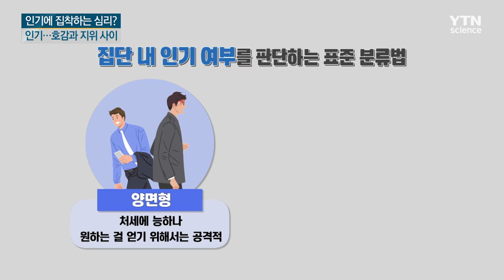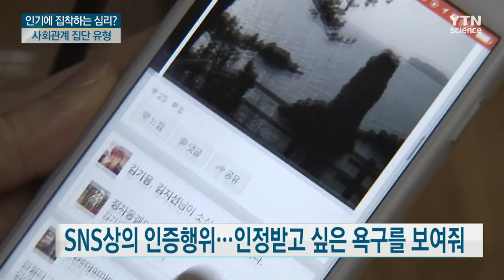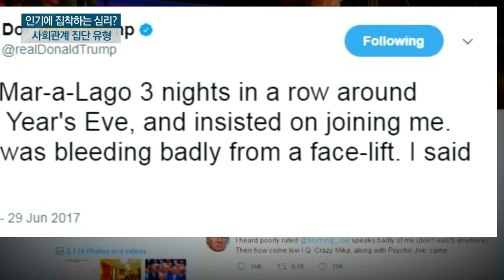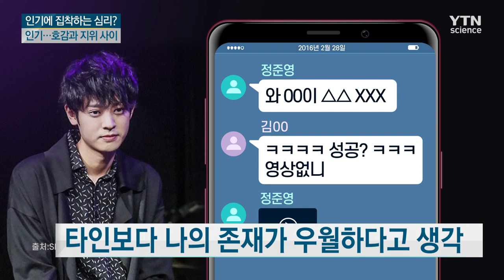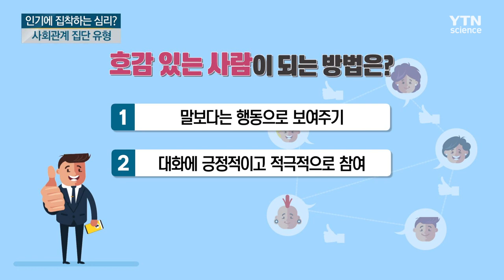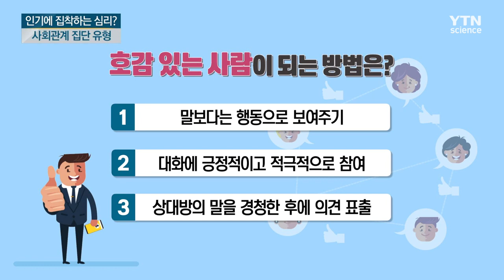[생각연구소] 인싸의 세계…우리는 왜 인기를 원하는 걸까? / YTN 사이언스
■ 이동귀 / 연세대학교 심리학과 교수

[앵커]
과거에는 '인기'가 연예인과 관련된 수식어로 사용되었지만, 최근 다양한 SNS가 발달하면서 '인기'라는 것은 일반인들 사이에서도 뗄 수 없는 수식어가 되었습니다. 우리는 왜 이렇게 인기에 집착하는 걸까요? 오늘 (생각연구소)에서는 '인기에 관한 심리'에 대해 알아보겠습니다. 연세대학교 심리학과 이동귀 교수와 함께합니다. 어서 오세요.

연예인이나 유명인이 아닌 평범한 사람들조차도 요새 인기를 얻고 싶어합니다. 왜 그런 걸까요?

[인터뷰]
황보 앵커처럼 인기가 많은 분도 계시지만, 연예인들도 인기가 많으시죠. 보통 연예인 보면 수소만 누릴 수 있는 특권 같은 거라고 생각하는데, 사실은 사람 자체가 근본적으로 많은 사람이 나를 좋아 해주고, 관심 가져주고, 알아봐 주면 기분 좋지 않습니까? 그것 자체는 우리의 본능이라고 볼 수 있겠는데요.

실제로 인기에 집착하는 것 자체가 자연스러운 신경화학의 산물이다, 이런 이야기가 있습니다. 예를 들어서 유명인이라든지 높은 지위를 가진 사람들이 썼던 글을 보기만 해도 우리 뇌에서는 보상 중추가 활성화된대요. reward(보상)을 받게 되면 도파민이 분비되는 것처럼 기분이 좋아진다는 이야기죠. 우리 뇌의 신경망과 호르몬은 인정받거나 찬양받을 때 기분이 좋아지도록 설계되어있다고 볼 수 있습니다.

[앵커]
인기 있는 사람을 쫓고 인기를 얻고 싶어하는 게 우리 뇌와 연관되어 있군요, 그렇다면 심리학적으로 인기 있는 사람을 구분할 수 있을까요?

[인터뷰]
사람들은 나누는 걸 좋아하는데요. 듀크대학교 심리학자였던 존 코이라는 사람이 사회관계를 중심으로 호감, 비호감을 기준으로 사람을 나눠봤어요. 그랬더니 그게 4가지 유형이 나타나는데요.

첫 번째는 우리 모두가 되고 싶어하는 인기 있는 사람인데, 그런 사람들을 '인정 / 수용형'이라고 말합니다. 당연히 사회적으로 사람을 보는 눈이 탁월하고 다른 사람과 교감을 잘하기 때문에 성인이 되어서도 자존감도 높고, 관계도 당연히 원만하죠.

두 번째는 "저 사람 비호감이야." 이렇게 말하는 유형은 '거부 / 배척형'이라는 유형이 있습니다. 주로 그런 사람을 보면 기분이 상하면 화를 벌컥 내고 무례하고 공격적인 특성이 있는데요. 문제는 자신이 하는 행동이 문제가 있다는 걸 잘 모른다는 거예요.

[앵커]
본인만 모르겠죠?

[인터뷰]
그런 사람은 피해를 많이 봤고요, 세 번째가 재밌는 유형인데요. 인기는 있는데 비호감이에요, 이런 유형을 '양면형'이라고 합니다. 이런 사람들은 사회적으로 전략적인 행동을 보이는데, 자신에게 이득을 보이는 행동이 있으면 좋게 대하고, 중간에 걸림돌이 되거나 내가 원하는 걸 얻을 때 방해가 된다 싶으면 상대를 물어뜯을 수도 있고, 밟는 스타일입니다. 피하고 싶은 유형이죠?

[앵커]
그러네요.

[인터뷰]
마지막으로는 '무시형'이라고 하는데요. 불안 수준이 너무 높기 때문에 늘 긴장하고, 다른 사람 집단 사회에 끼고 싶은데, 숫기가 없어서 참여를 못 하게 되는 그런 형이라고 할 수 있습니다.

[앵커]
그리고 최근에 흥미로운 신조어가 하나 있죠. '인싸'라는 용어 들어보셨나요? 트렌드를 잘 이해하고 타인에게 인기가 많은 사람을 뜻하는 말인 것 같은데, 이런 주목받고 싶은 욕구를 드러내는 사례들 몇 가지 소개해주시죠.

[인터뷰]
제 생각에는 SNS를 보면 알 수 있죠. 팔로워 숫자가 몇 명이냐, 아니면 좋아요 숫자, 아니면 하트 숫자, 이런 걸 사람들이 정말 좋아하지 않습니까? 엄지손가락을 보면 기분이 좋아지는 그런 사람들 많...